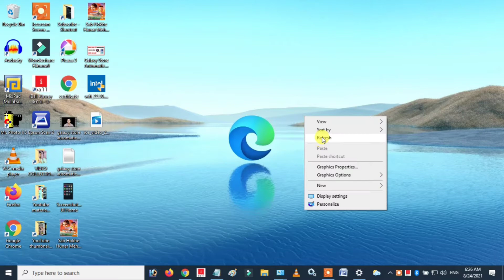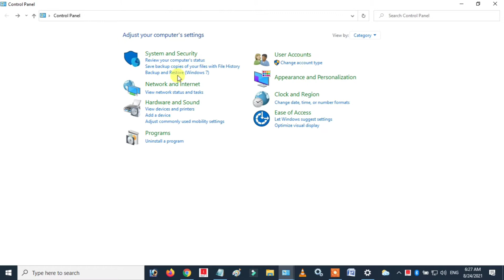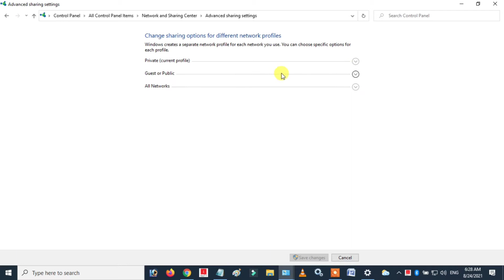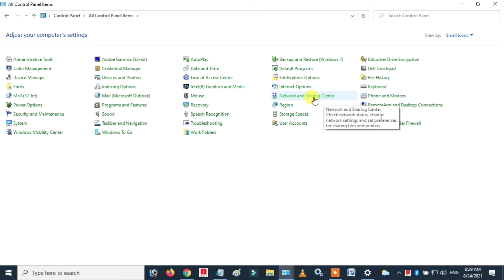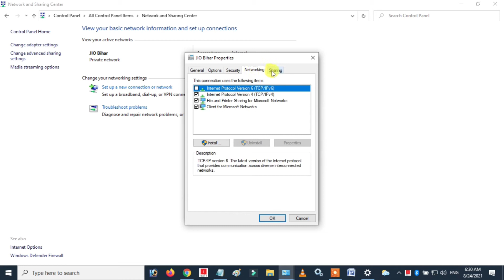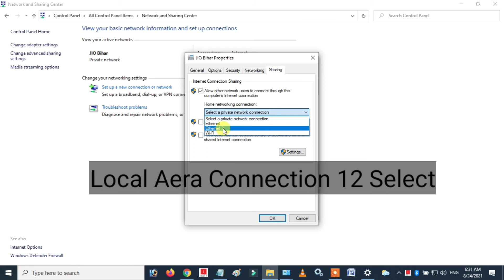How To Fix Windows 10 Hotspot Not Obtaining Ip Address | Windows 10 Wifi Failed To Obtain Ip Address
Hello friends today we will tell you cake on this video how to fix windows 10 hotspot not obtaining ip address.

Your Queries -👇
windows 10 mobile hotspot not connecting obtaining ip address
windows 10 mobile hotspot not working
how to fix windows 10 hotspot not obtaining ip address
how to fix all error of mobile hotspot not working in windows 10 (100% works)